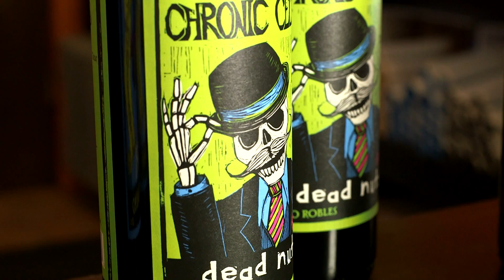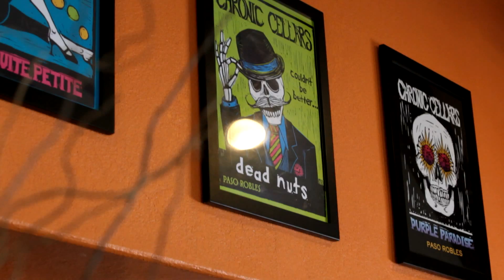A Chronic Case Of Awesome Wine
Meet Chronic Cellars - the latest addition to our brilliant line-up of Californian wines.  Purple Paradise hit our cellars this summer, and we reckon it'll soon hit your wine glasses with a splash.  Find out their story!